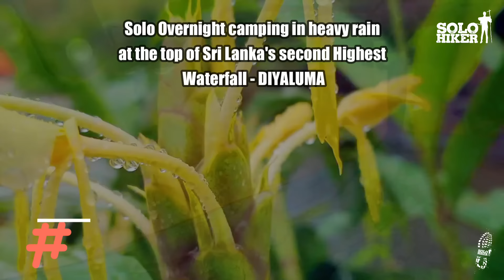Upper Diyaluma Solo Camping In Rain Storm - Relaxing In the Tent - ASMR - On top of Waterfall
හුදෙකලාවක ඇති නිදහස සුවය රිසි සේ විඳගැනීමට හැකිවූ ලංකාවේ දෙවෙනි උසම දියඇල්ල මුදුනේ තනිව ගත කර කඳවුරු රාත්‍රිය ⛺🏞️🌧️

ඉර අවරට බැස යෑමට හෝරාවකට පමණ කලියෙන් සුන්දර දියලුම මුදුන සොයා ගමන් ඇරඹීමට ගමන පටන් ගත් මා කෙමෙන් කෙමෙන් තරමක් එළිමහන් මාර්ගයකින් ඇතුල් වී පාර සොයාගෙන දියලුම වෙත ලඟා වෙත්ම සවස 5 ට පමණ විය,

මිනිසුන්ගෙන් කලාතුරකින් හුදෙකලා වන දියලුම මුදුන මාව පිළිගැනීමට මෙන් හුදෙකලාවෙන් රැකී තිබීමම මට සතුටට කරුණක් විය, මා සෙවූ නිදහස අද මේ දිය මනාලි මත වීම එයට හේතුවක් විය,

සැන්දෑ යාමයේ කුරුල්ලන්ගේ කලබලකාරී හඬත් සමඟ හිරු අවරට යන්නට පෙර හනිකට කඳවුරු බිම සකස් කර මා වනයේ දැවැන්තයාගෙන් ආරක්ෂා වීමට ගිණිමැළයක්ද සකසා සීතල දියෙන් පැන් පහසු වී තරමක් විවේකීව සිටි අතර රාත්‍රී වත්ම රාත්‍රී ආහාර පිළියෙල කරනවාත් සමඟම  වටින් පිටින් රැයට ක්‍රියාත්මක වන සතුන්ගේ හඬ එකින් එක මතුවත්ම, ඒ නාදයට දොළ පහරේ නාදය එකතු වී මා සිටින්නේ දෙව්ලොවක බව මට දැනෙන්නට විය .

කෙසේ විස්තර කරන්නද රාත්‍රී අහස දෙස කූඩාරම් බිමෙන් එළියට විත් මා විඳි නිදහස, නිදහසේ පහලට කඩා හැළෙන සුන්දර දිය කොමළියගේ පහසින් ගත මෙන්ම සිතද සීතල වන්නට විය, වටින් පිටින් ඇසෙන සතෙකුගේ හඬක් වන්නට මේ දියලුම මුදුනටම අද මා පමණි,

රාත්‍රිය එසේ අවසන් වත්ම උදෑසන තවත් සුන්දර වූයේ මහ වැස්සක හඬත් සමඟ මා අවදි වූ නිසාය, බලාපොරොත්තු නොවූ මහ වැස්සක් මා පිළිගැනීමට මෙන් දියලුම මුදුනට කඩාවැටුණු අතර මෙය මා බලාපොරොත්තුවෙන්ම සිටි මොහොතකි,
දිය බිඳු කූඩාරටම වැටෙත්ම ඇසෙන නාදයෙන් ඇඟම කිළිපොලා යන අතර එය මාගේ ප්‍රියතම නාදයකි, මහ වැස්සේම වට පිටේ සුන්දරත්වය විඳ ගත් මා උදෑසන ආහාරට සැකැසීමට සූදානම් වූ අතර ඉතිරි වී තිබුනේ බිත්තරයක් පමණි , සමපෝෂ තිබූ අතර සීනී ගෙන ඒමට අමතකව තිබුනි 🥲 .

තියෙන දේ පුළුවන් විදියට සකසා කිරි තේකක් සමඟින් සප්පායම් වූ මා වැස්ස පහව ගොස් මොහොතකට පසු විපරම් කළ විට දක්නට ලැබුනේ මහා හස්තිරාජයෙකු උදෑසන ආහාරය ගනිමින්  සිටින දසුනක් ය,

සුන්දර දියලුම මගැර මාගේ මීලඟ ගමනාන්තය සඳහා මා යා යුතු අතර මාගේ සිත මෙහි නතර වී ඇත, සිත මෙහි තබා ගෙන ආ සියල්ල සමඟ මා නැවත ගමන් ඇරඹූ අතර ඒ මොහොතේම නැවතත් මහ වැස්සක් කඩාහැලුනි,

හුදෙකලා කඳවුරු රාත්‍රියක හොඳම රාත්‍රිය මෙය වන්නට තවත් සැක නොමැත, කීමට බොහෝ දේ ඇත සියල්ල පැවසීමට නොහැකිය තවත් දිනෙක සොඳුරු ඉසව්වකින් ඔබව හමුවෙනකන් සියළුම දෙනාට ජය මම Solo Hiker 🙏❤🍃